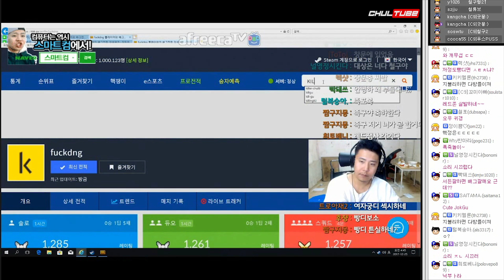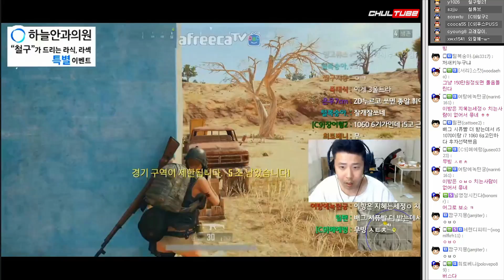카구팔을 가진자와 뺏으려는자의 신경전, 승자는..? 철구 배틀그라운드 (17.12.24-10) :: BattleGround